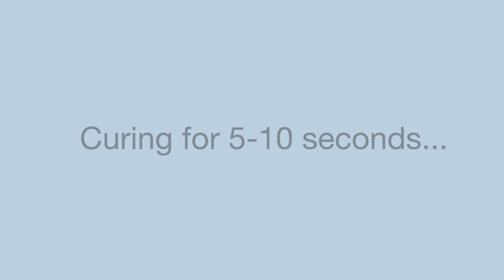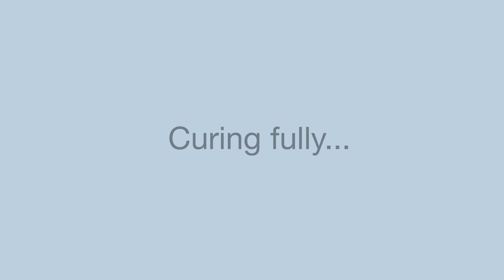Blue abstract linework on mermaid effect | Watch me do my nail art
Hi everyone, today’s video is all about showing you how I did the nail art on my current set. I like doing line designs on nails and it’s been a minute since I’ve worn one. Definitely didn’t think it through though, because while I was finishing the blue lines on the last nail something was missing, and then I’ve decided to paint white lines next to the blue ones. Like I didn’t need to concentrate for long enough already… :D Let me know if you like this video!

Timestamps:
0:00 Intro
0:05 Applying the color
4:45 Adding the clear gel polish
5:59 Tapping the glitter in
6:54 Applying the matte top gel
7:43 Painting the lines
11:35 Applying the top gel
12:45 Adding the white lines
17:04 Finished design
17:14 Outro
17:36 Coming soon...

Products used:
GellyFit Gel Polish Studio Collection “PA07”

Coastal Connections by Lionel Quick
Easy Living by Matt Large
Marappa by Arc De Soleil